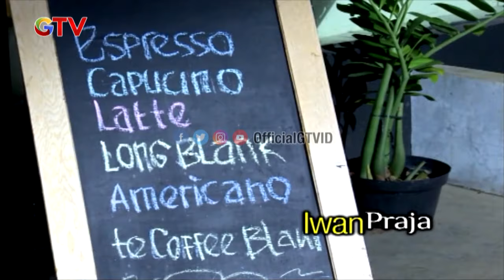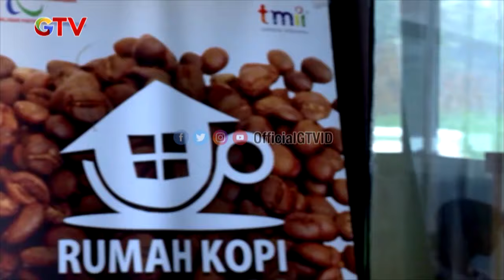Baristaku Dari Luar Negeri | Baristaku Semanis Kopi Susu | FTV GTV | (1/8)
Hai Guys!!